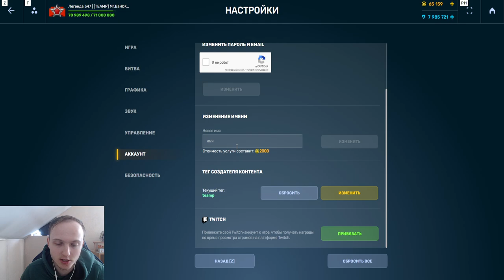ПОСМОТРИ ЭТО ВИДЕО! ТЫ НЕ ДОЛЖЕН СДЕЛАТЬ ОШИБОК! САМОЕ ГРАМОТНОЕ ВЛОЖЕНИЕ ТАНКОИНОВ В ТАНКАХ ОНЛАЙН